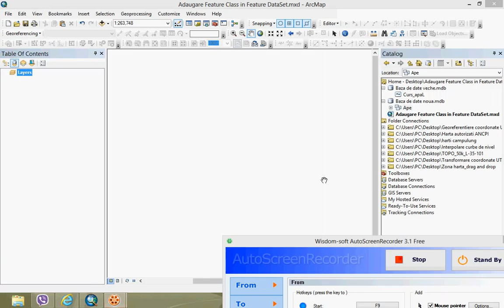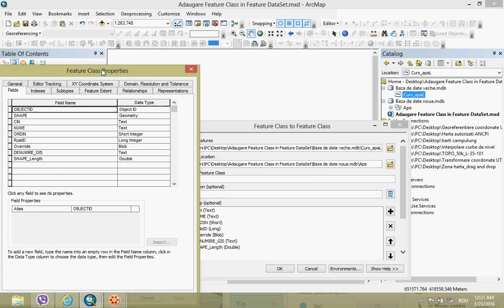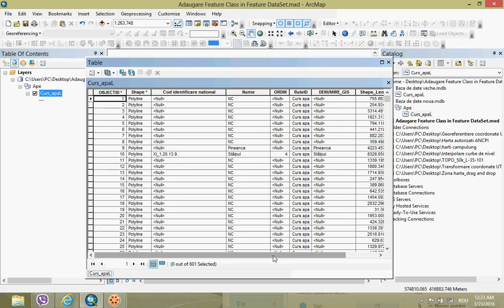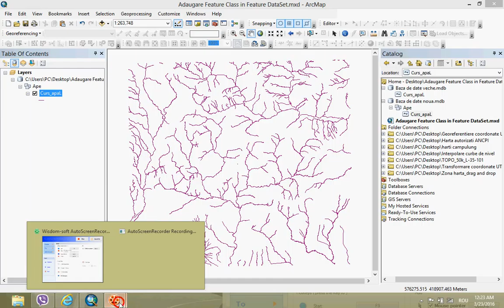Adaugare Feature Class in Feature DataSet